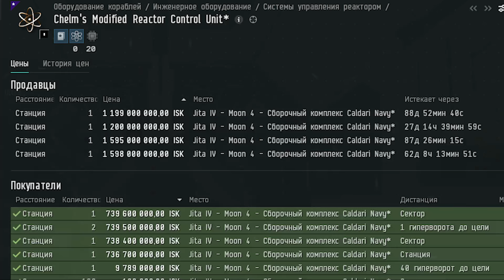Chelm Soran 5